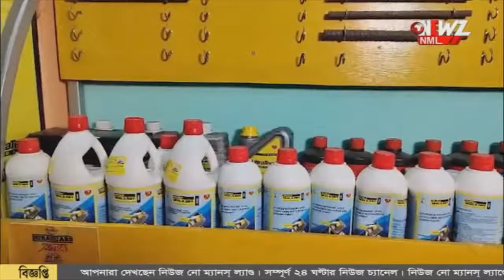২৪ ঘন্টার মধ্যে বাগদায় বিজেপি প্রার্থী বদলের হুমকি।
বিজেপির প্রার্থী ঘোষণা হতেই উত্তপ্ত বাগদা। ২৪ ঘন্টার মধ্যে প্রার্থী বদল না হলে নির্দল প্রার্থী দেওয়ার হুমকি বিজেপি কর্মী সমর্থকদের ৷